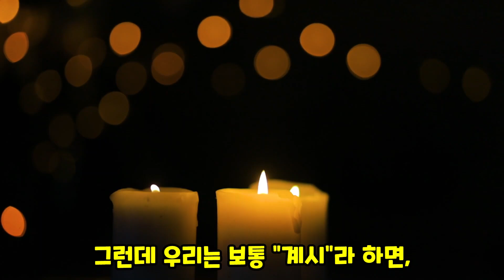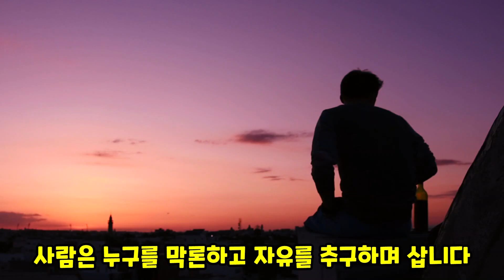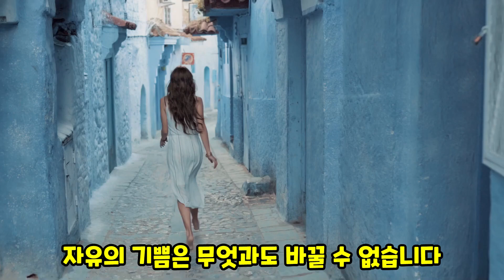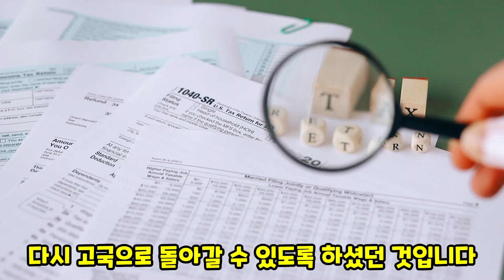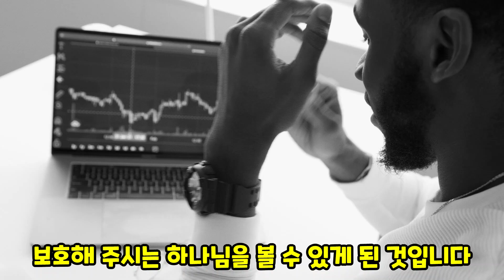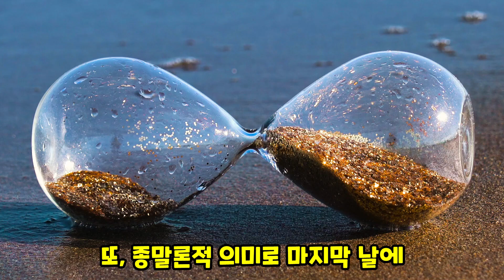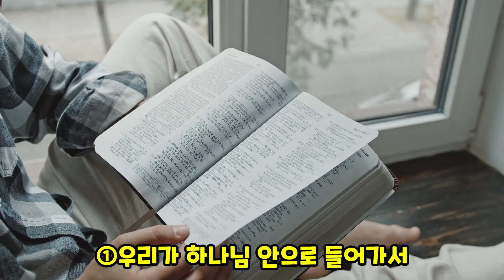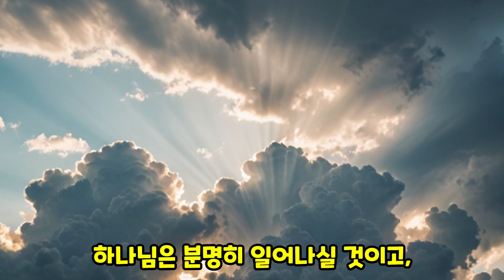성도가 기뻐해야 할 이유(슥2:6-13)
포로로 끌려갔던 바벨론에서 유다 백성들이 이제는 거기서 도망치고 나오라고 했다. 하나님의 진노가 오고 있기 때문이라고 했다. 주의 백성들의 참 기쁨은 내가 하나님 속으로 들어가는 것이다.